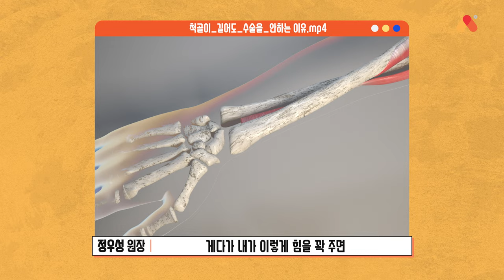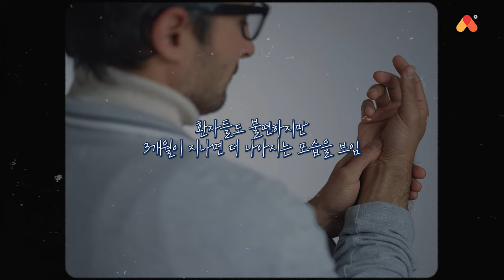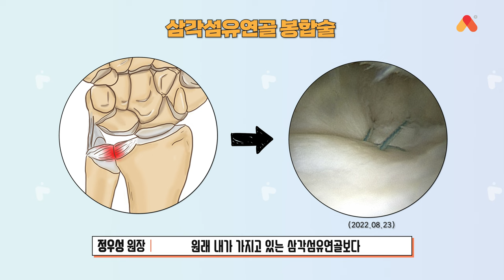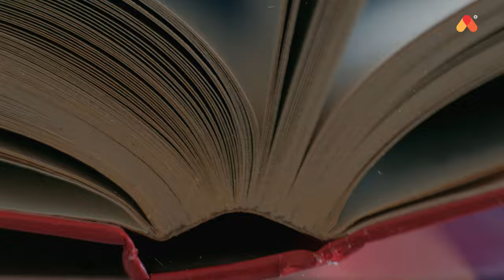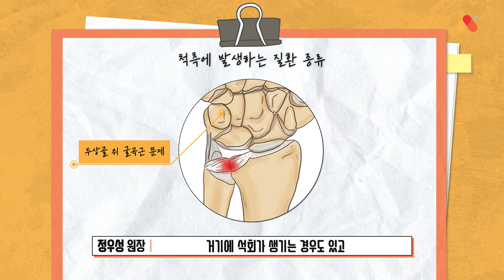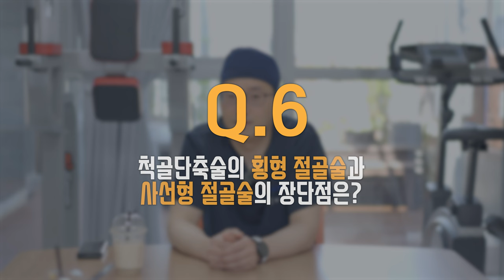삼각섬유연골파열과 척골충돌증후군 수술이 고민일때? 새움병원 정우성 원장님이 직접 답하다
삼각섬유연골파열 수술과 척골충돌증후군 수술이 고민되시나요?
이 병원에서는 이렇다는데? 여기는 어떻게 하는지 궁금해요!

나에게 지금 어떤 상황의 수술이 맞는지 고민될 때?
어떤 수술이 조금 더 나은지 고민될 때?

새움병원 정우성 원장님이 궁금증을 다 풀어드립니다!!!

질문 타임라인:
00:22 TFCC 봉합술과 절제술은 각각 어떨 때 하나요?
00:57 척골이 길어도 척골축술을 안 하는 경우가 있나요?
02:36 TFCC 봉합술과 척골단축술에 사용하는 봉합실은 무엇을 사용하나요?
03:42 TFCC 수술 후 통증은 얼마나 가나요?
04:44 TFCC 부위의 통증이 있는데 다른 질환인 경우가 있나요?
07:26 척골단축술의 횡형 절골술과 사선형 절골술의 장단점은?